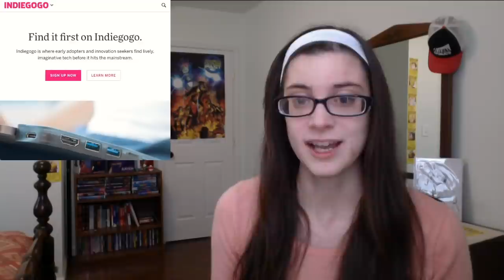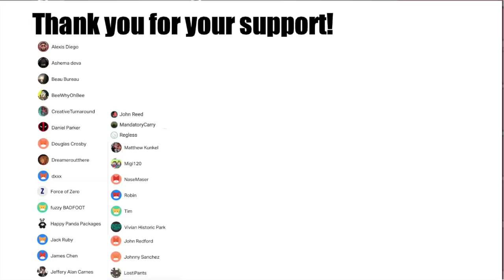Sean Gordon Murphy Criticized for Launching Indiegogo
Dumb.